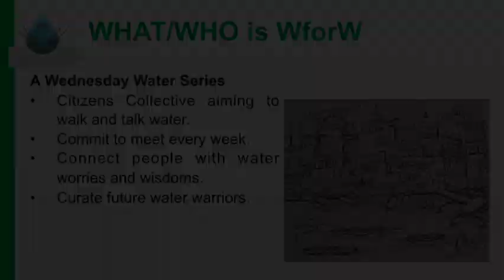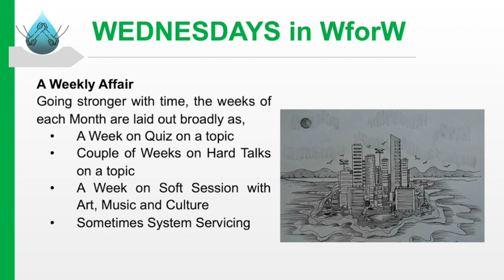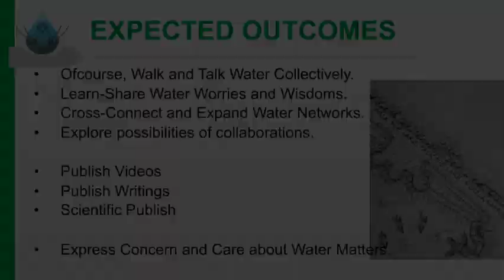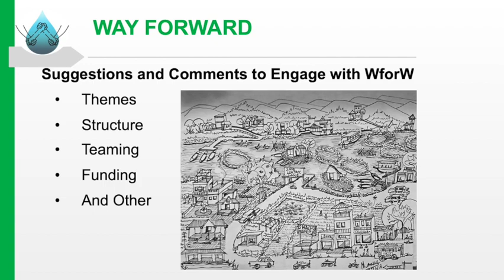Wednesdays.for.Water. 21.07.2021. Hey Nade Sarite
Wednesdays.for.Water session on 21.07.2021 on ‘Hey Nade Sarite’ is a Live Performance of Ballet depiction of stories of various Rivers flowing across India. Ms. Sonia Parchure, a Kathak exponent and Ms. Manjushree Patil, a Hindustani classical vocalist are the artists for the session. The love, the marriage, the play and the parting of rivers are beautifully depicted in the mesmerizing performances carried out by the young artists of their dance troop namely, ‘Sharayu Nritya Kalamandir’ Mumbai, live from their studio and put to telecast for WforW. Check out the QnA part of the Session too.